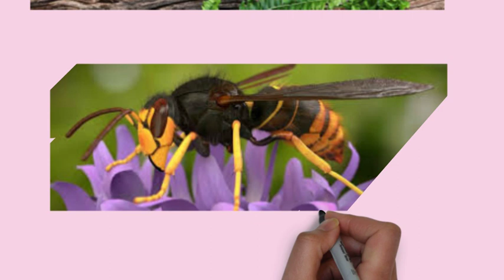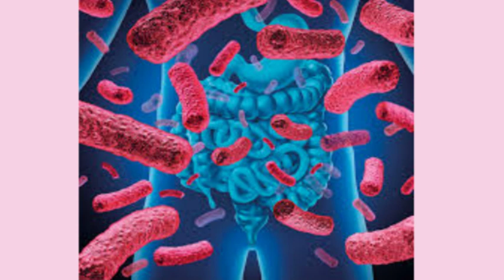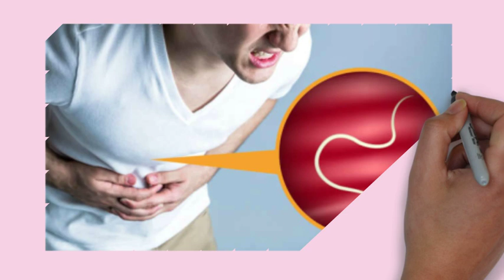RELAÇÕES ECOLÓGICAS: HARMÔNICAS E DESARMÔNICAS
RELAÇÕES ECOLÓGICAS:
HARMÔNICAS (SOCIEDADE, PROTOCOOPERAÇÃO, MUTUALISMO, INQUILINISMO)
DESARMÔNICAS (PARASITISMO, PREDATISMO E COMPETIÇÃO)